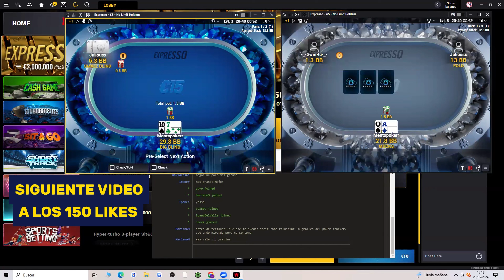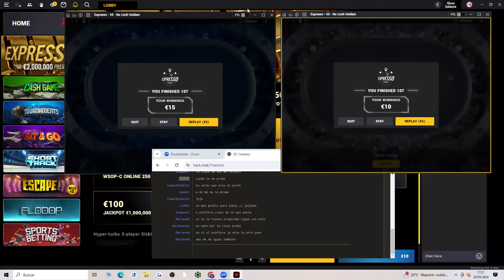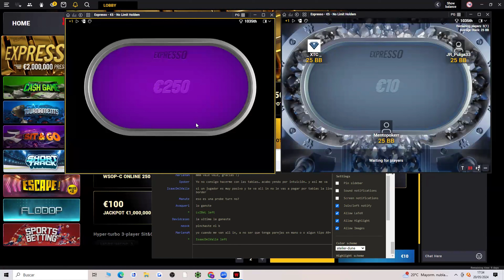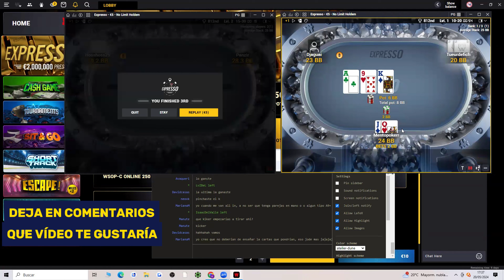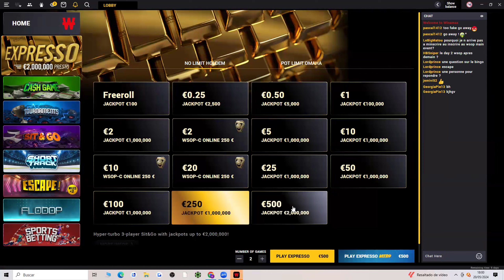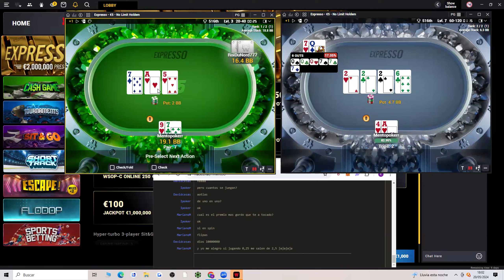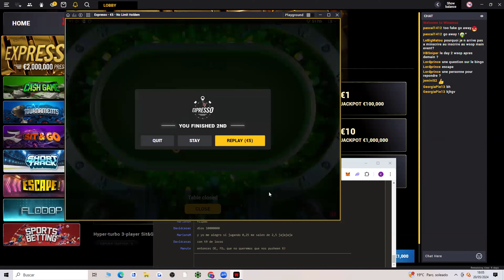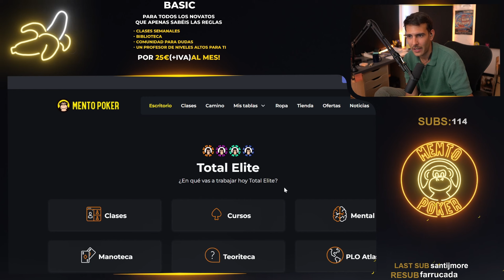DOMINA LOS NIVELES BAJOS en EXPRESSOS | Sesión con KMayor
/ mentopoker
Escuela:

 / mentopoker
Spadejack:

 / teuso8

Escuela:

 / mentopoker
Spadejack:

 / spadejack10